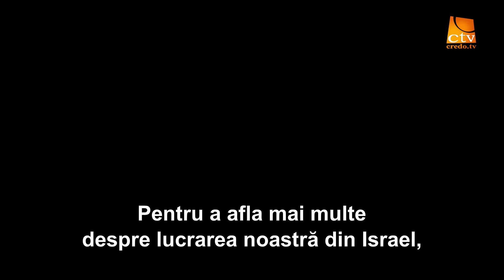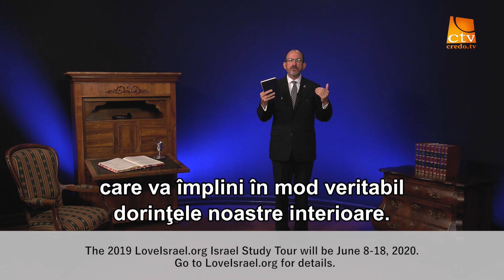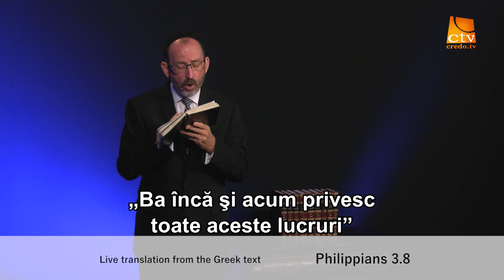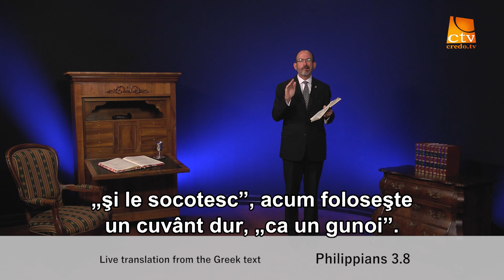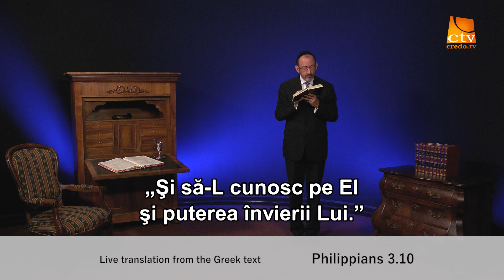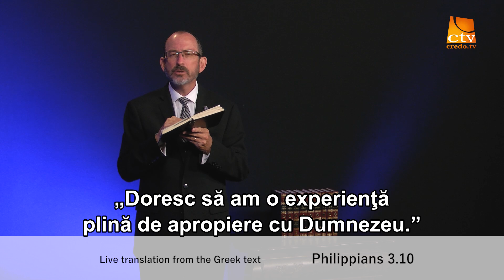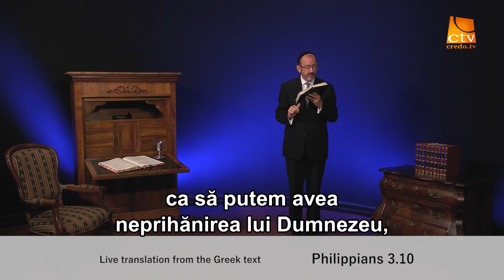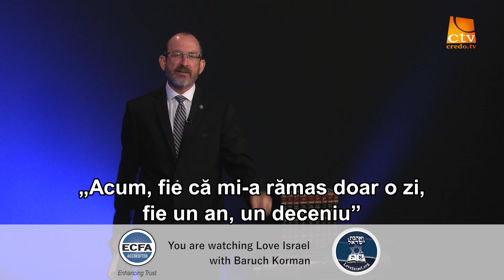179 - Love Israel - Filipeni Cap. 3 (Partea 1)